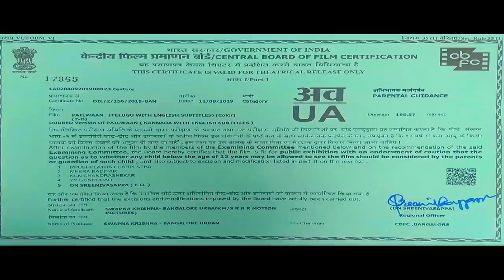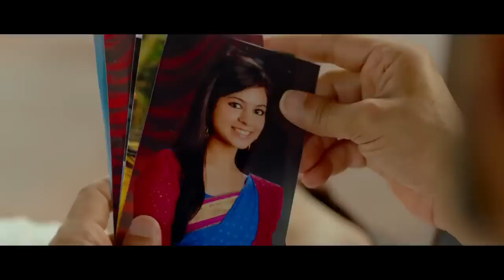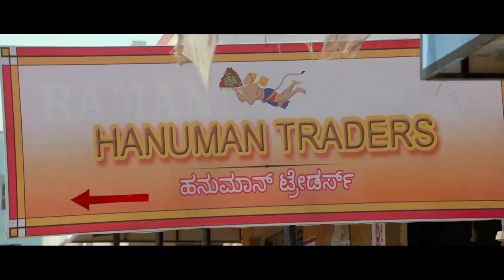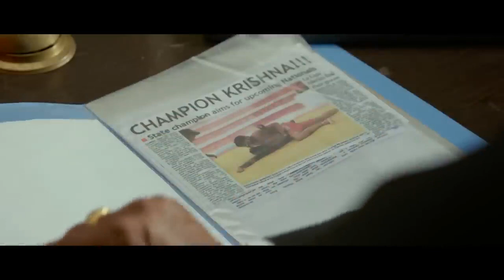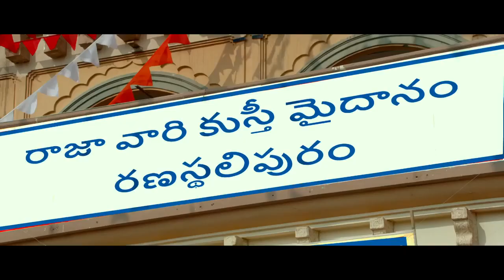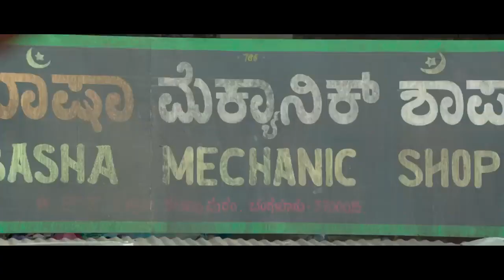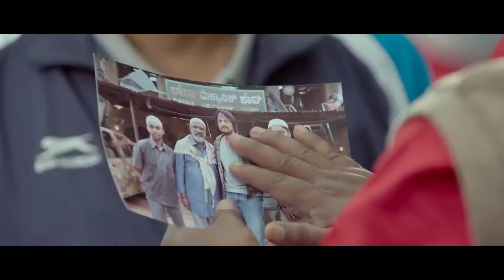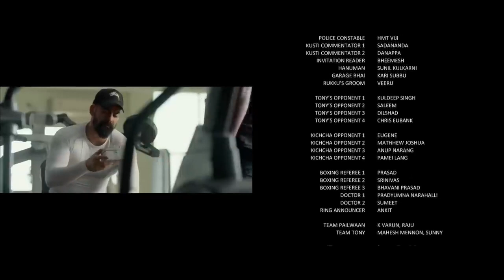new Hindi movie